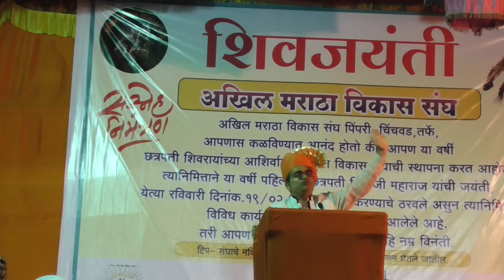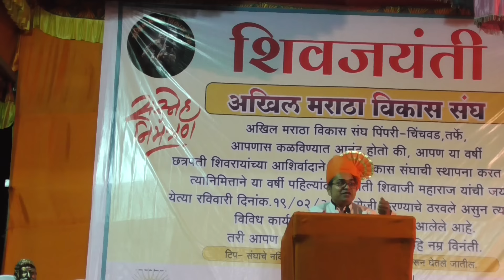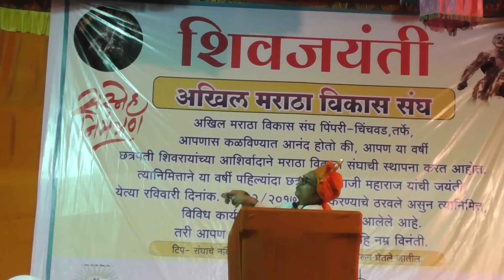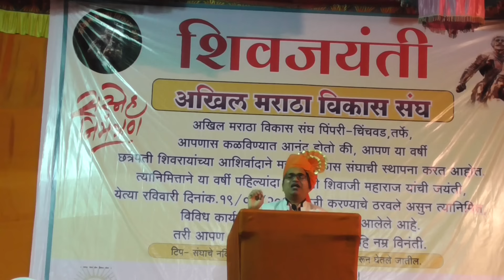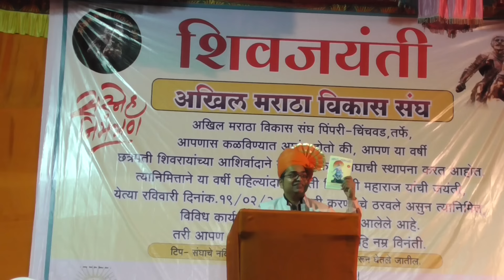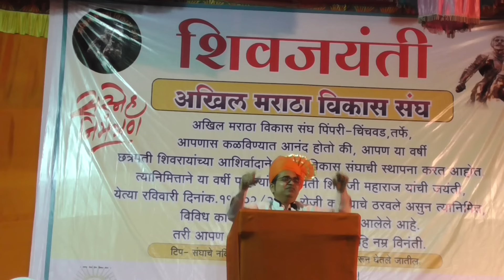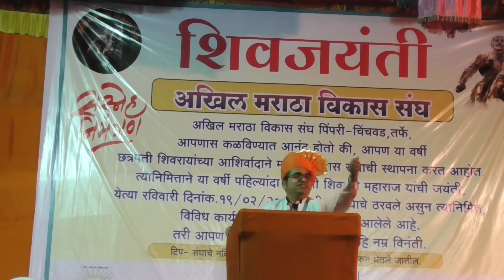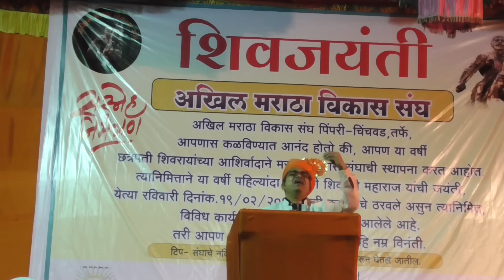शिवजयंती | Namdevrao Jadhav speech on shivjayanti | अखिल मराठा विकास संघ Part #02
shivjayanti karyakram of prof namdevrao jadhav sir shivaji the management guru   at ravet part 2 19 feb2017 arrenged by akhil matatha vikas sang